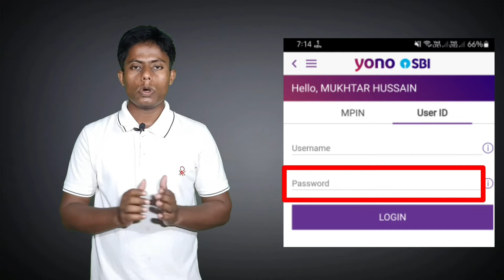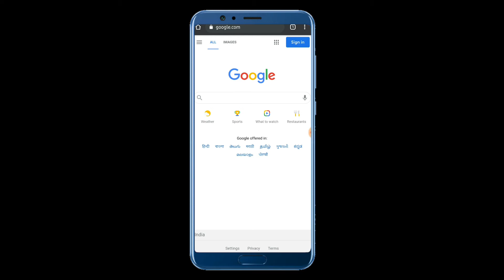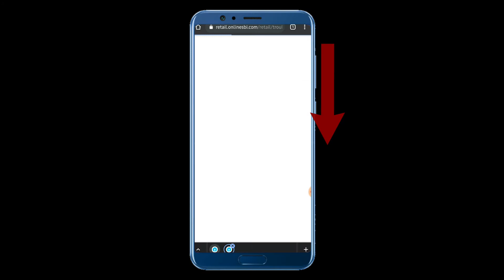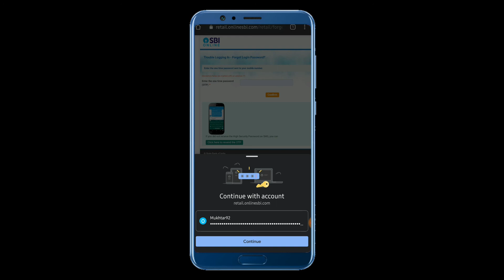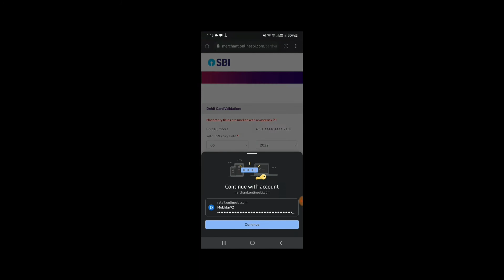SBI yono password recovery|BANGLA| internet banking PASSWORD Reset |Sbi internet banking PASSWORD re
sbi internet banking PASSWORD Reset

বন্ধুরা যদি ভিডিও টি ভালো লাগে অবশ্যই একটি লাইক দিতে ভুলবেন না ।

আপনাকে ভিডিও টি  দেখার জন্য অসংখ্য ধন্যবাদ।।।।
ভালো থাকুন সুস্থ থাকুন আবার দেখা হবে নতুন কোন বিষয় নিয়ে।